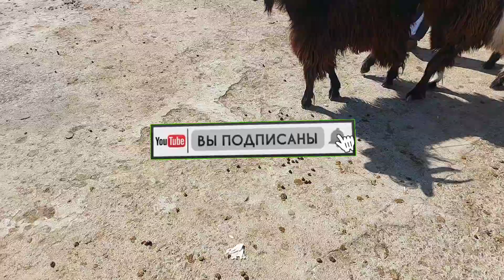27.08.2024 СОТИБ ОЛИНГАН РЕАЛ НАРХЛАР КАРШИ КАРВОН МОЛ БОЗОРИДАН